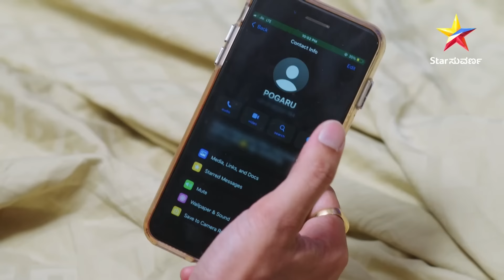Gautham takes care of Rishi and tells him about Vasudhara's prayers | Honganasu | Star Suvarna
ದೂರದಲ್ಲಿದ್ದುಕೊಂಡೇ ರಿಷಿನ ಕಾಳಜಿ ಮಾಡ್ತಿದಾಳೆ ವಸು!